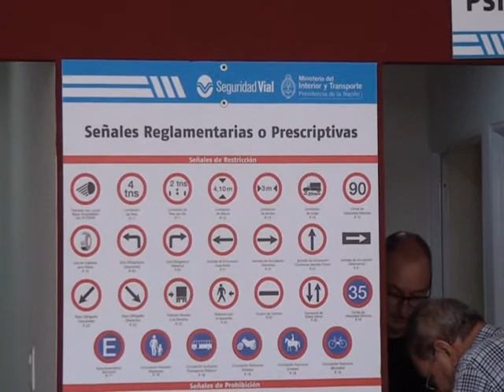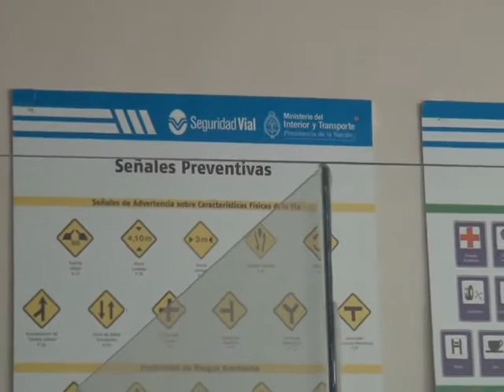Marcos Juárez: Nueva prórroga en los vencimientos de las licencias de conducir